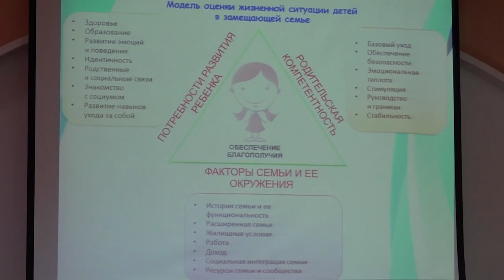Планерное совещание в администрации Северского района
Об устранении замечаний улично-дорожной сети городских и сельских поселений по маршрутам следования школьных автобусов к образовательным  организациям отчитался начальник управления по координации работы жилищно-коммунального комплекса Евгений Овчинников. Пока эти работы не завершены, хотя до начала учебного года осталось совсем немного времени. Глава района Андрей Дорошевский потребовал устранить нарушения в кратчайшие сроки.